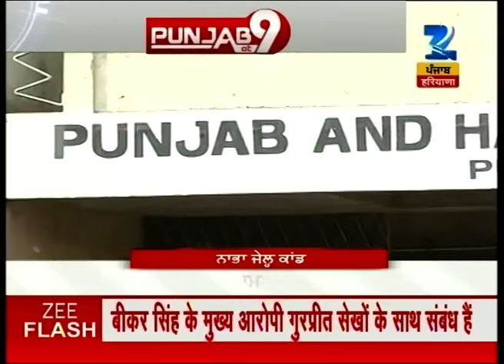One more accused arrested in Nabha prison break case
One more accused arrested in Nabha prison break case. Watch this special segment and get to know more here.